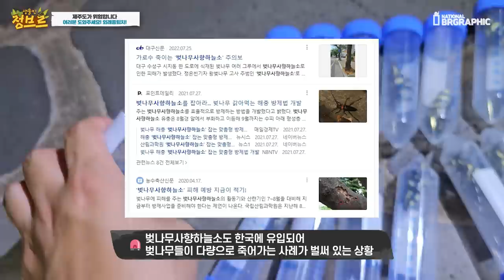※제주도는 비상상태입니다! 심각한 생태계교란종이 생기겠네요..여러분 도와주세요!ㅠㅠ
*비가 오는 악천후이지만 이렇게 잡히는거보면 해가 쨍쨍한 화창한 날에는 엄청나게 활동하고 나온다는 뜻인데..이게 지금 당장은 모르겠지만...

지금 현재 개체수가 하루에 최대300마리 이상 관찰 된 이상!
주변에 있는 팽나무들이 조만간 아작이 날것 같다는 개인적인 생각입니다
현재 방제를 하고 있지만 비가 오면서 매번 씻겨 내려가고 버젓히 살아 있는 외래종하늘소들이 많습니다

이걸 어떻게 해야할까요?